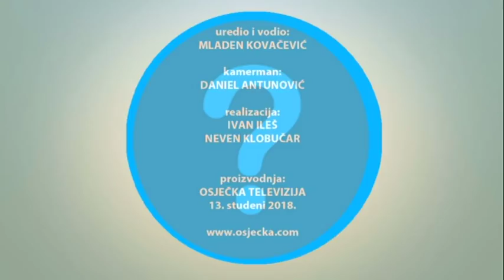PITANJE TJEDNA 13.11. 2018. Gost - Kristijan Šimičić